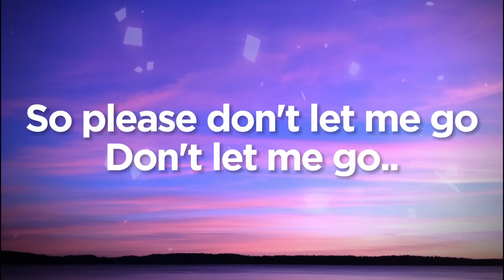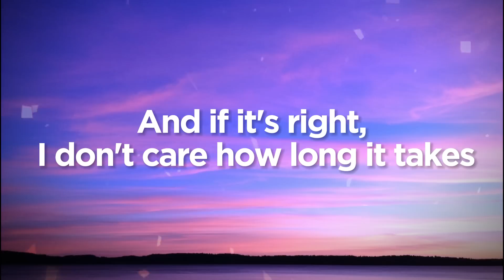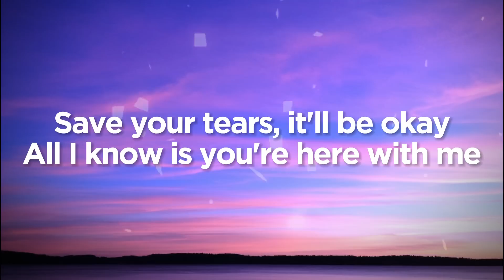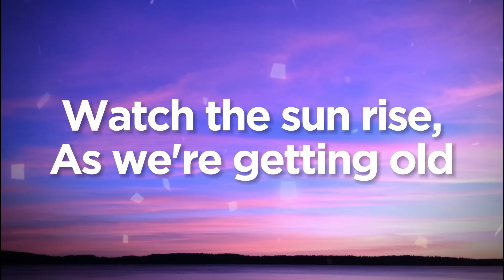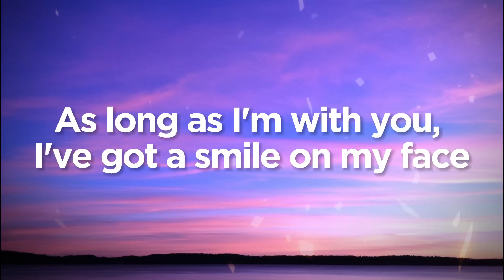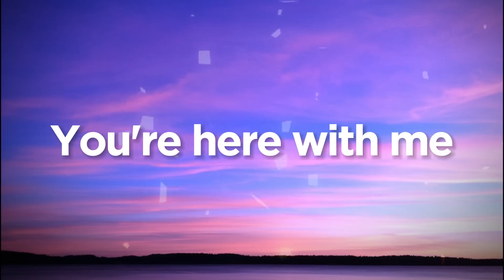d4vd - Here With Me (Lyrics)